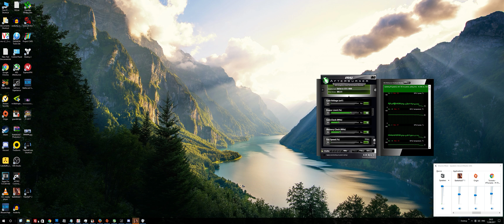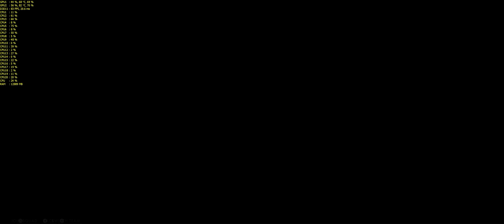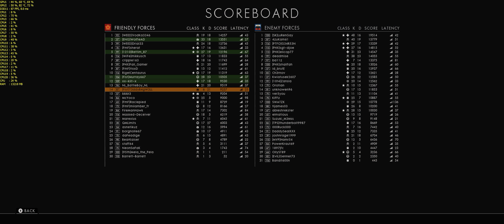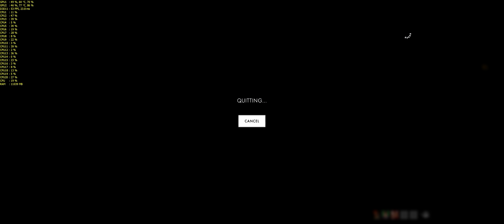Battlefield 1 DLC: In The Name Of The Tsar - 4K | 2160p | 3440x1440 | 60FPS | GTX 1080 | i7-6950X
Battlefield 1 DLC: In The Name Of The Tsar - Conquest. 3 Guys having fun and dying lots (well me anyways)